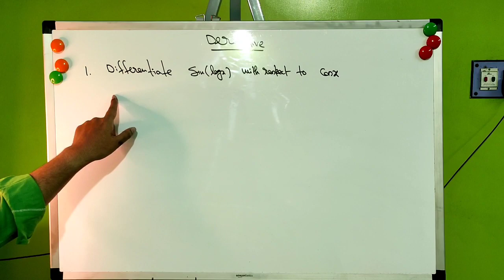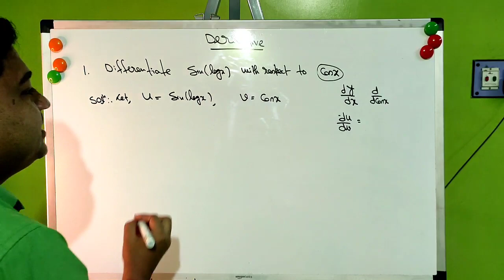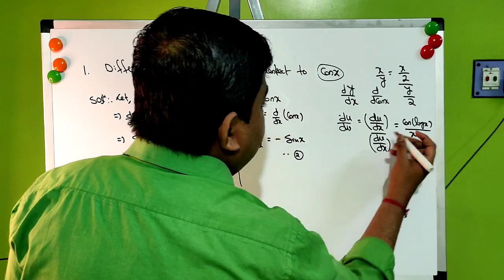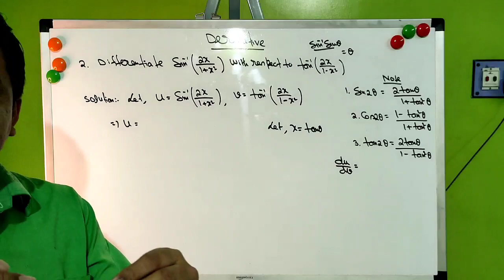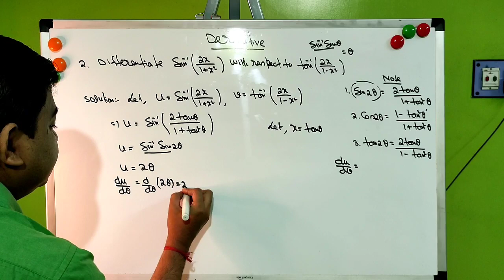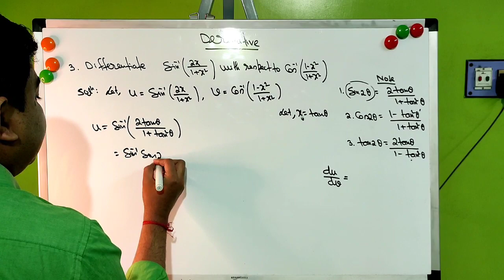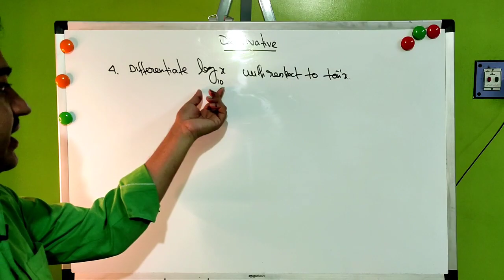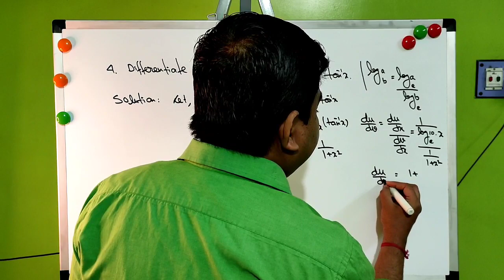# Wbscte Diploma 1st semester Mathematics Class || Derivative Class -5||Important Discussion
wbscte Diploma 1st sem
wbscte Diploma 1st sem Internal examination
Polytechnic 1st sem suggestion
Derivative Suggestion
Derivative short question with answer
Derivative Long Question with answer
Derivative diploma 1st sem
# Derivative class 11
# Derivative Jee Main / advance
Derivative Wbjee
Derivative NDA
Derivative class 5